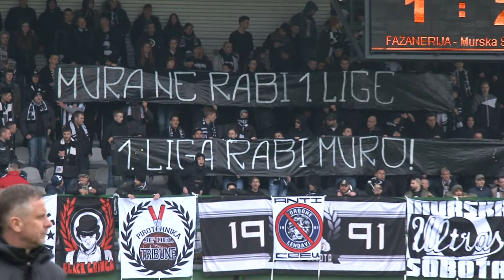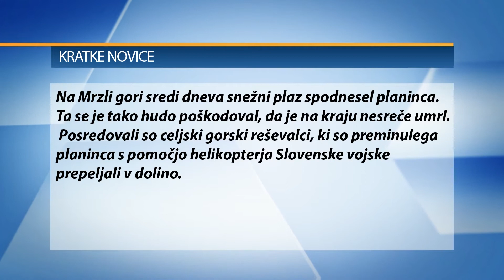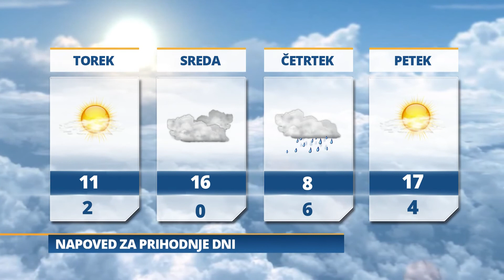Pomurski dnevnik: Nafta dobila prekmurski derbi (26.03.2018)